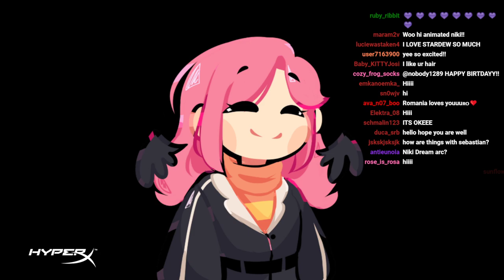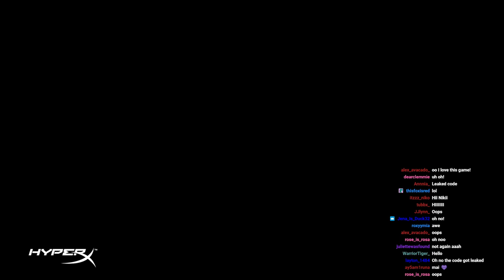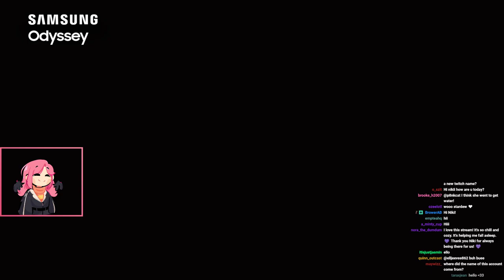Cozy Stardew Valley with Nihachu, Ori and Emma (1/2)